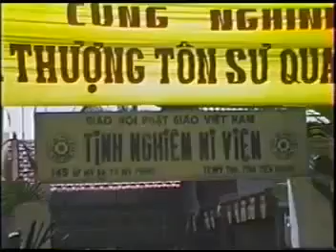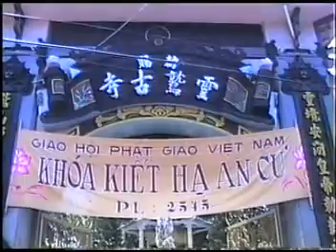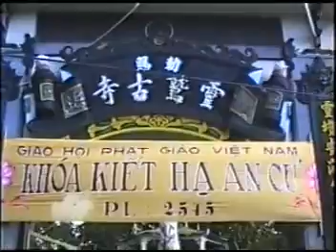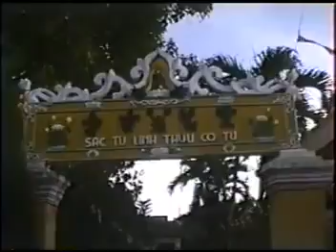Bồ Tát Đa Hạnh - Thầy Thích Trí Quảng thuyết giảng